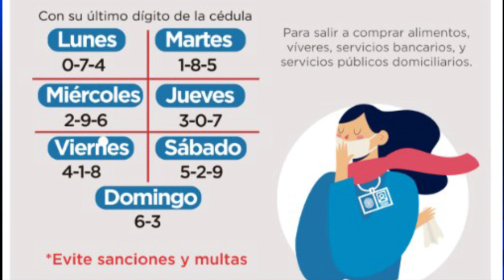Medida de Pico y Cédula en Barrancabermeja